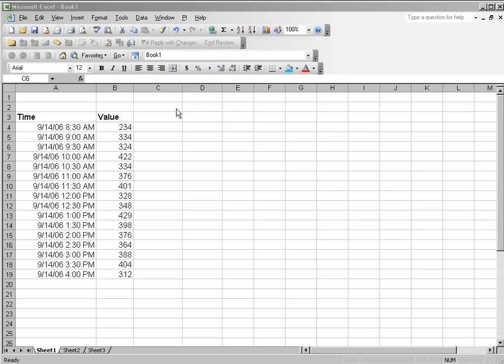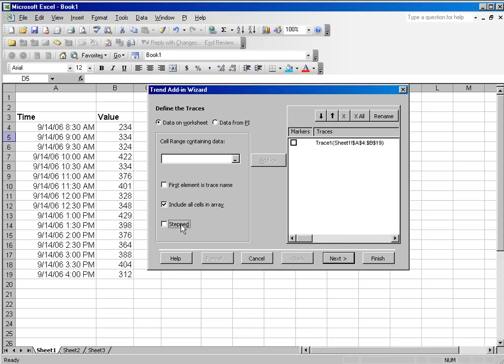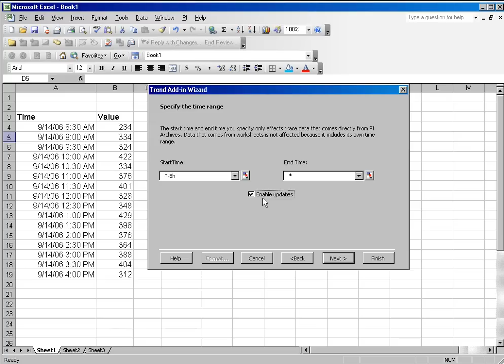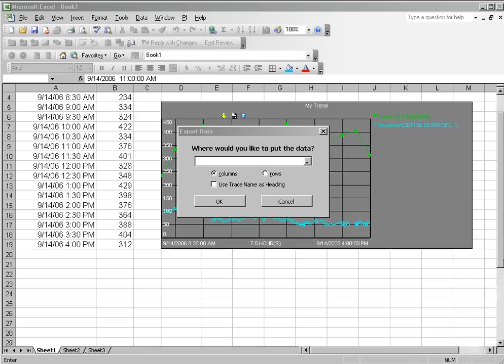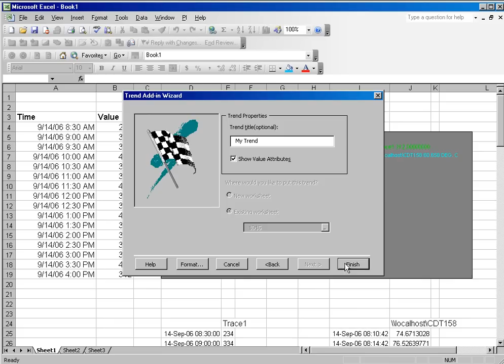OSIsoft: Insert and configure a PI Trend with Excel data and PI data. v3.1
You can trend PI tags in Excel using the Trend Display Tool.

you can see where this video is in the sequence of videos on this topic.